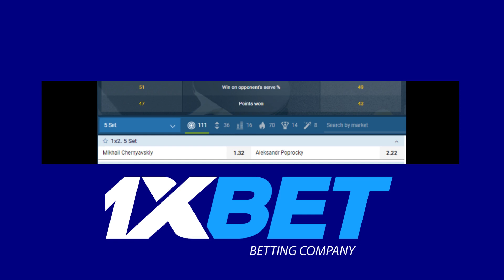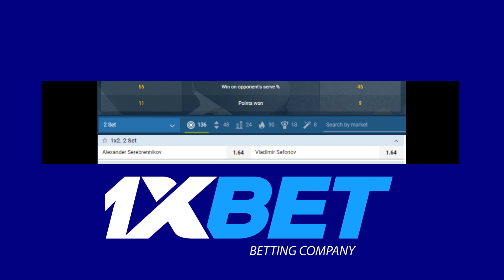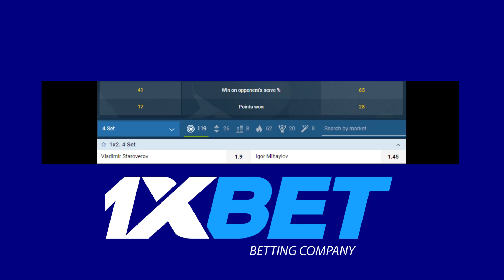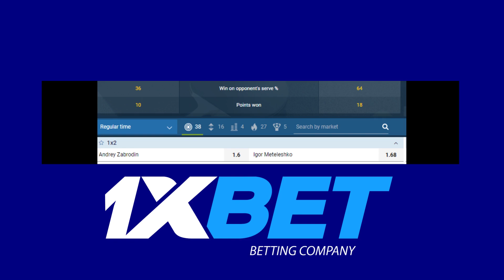1xbet SUCKS on TT Liga Pro Moscow markets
Odds go fishy when you bet too much on Liga Pro Moscow in 1xbet. It's done on purpose to win small and lose big.
I think all bookmakers do the same when you bet to one particular sport.